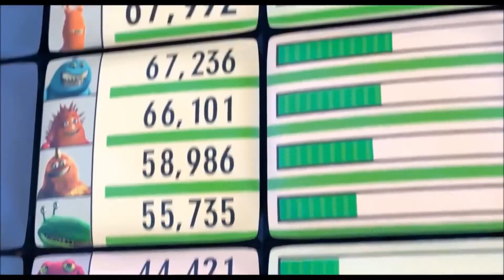Μπαμπούλας Α.Ε. // Σχολιασμός ταινιών Disney, Επ, 2ο.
Καλώς ήρθατε στο 2ο επεισόδιο αυτής της σειράς! Σήμερα σχολιάζουμε την ταινία ''Μπαμπούλας Α.Ε.'' - ''Monsters Inc.'' που βγήκε το 2001!
Καλή παρακόλουθηση και γράψτε μας αν έχετε κι άλλα σχόλια!

00:00 Intro
00:17 Πληροφορίες ταινίας
00:34 Περίληψη ταινίας
01:09 Υπότιτλοι στην αρχή
02:25 Μουσική
04:37 Παλέτα χρωμάτων
05:21 Αρχή ταινίας
07:11 Σύνολο ταινίας
08:16 Character Development
09:22 Μήνυμα ταινίας
11:05 Προοικονομία
12:09 Βαθμολογία & Outro
13:32 Bloopers